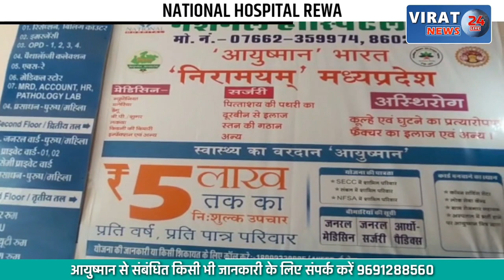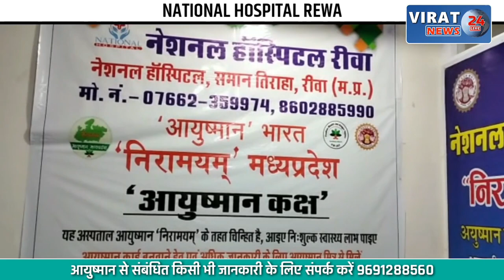🔻रीवा- एसएएफ मैदान में गणतंत्रता दिवस की तैयारियों को लेकर कलेक्टर का निर्देश !